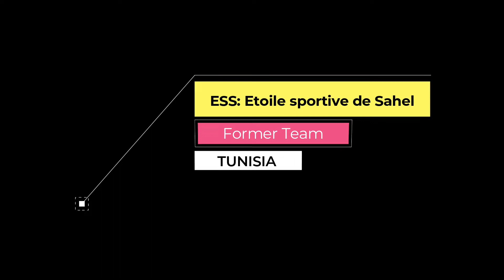BEST OF LOUAY BEN HASSINE 2022 BY NAJEH SAMI